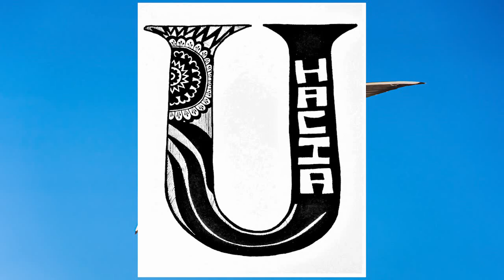lucius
1. Name in English(nature)
2. Name in English(love For All Hatred For None
3. Name in Spanish( Amor Para Todos Odio Hacia Nadie)
4.Name in English(Family)